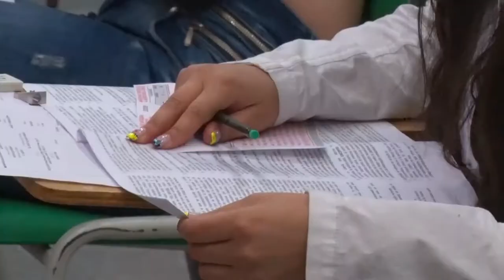EXAMEN DE ADMISIÓN EN LA UNIVERSIDAD DE ANTIOQUIA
El pasado martes 2 de mayo se llevó a cabo el examen de admisión a la Universidad de Antioquia.